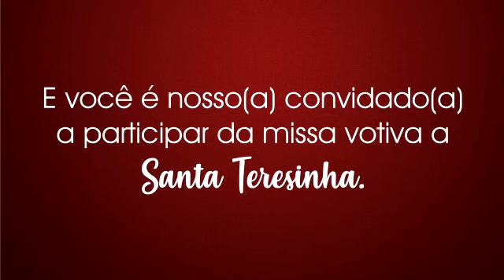Todo primeiro dia de cada mês aqui é especial.